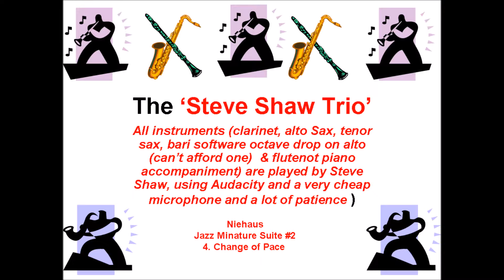Niehaus Miniature Jazz Suite #2 - 4. Change of Pace